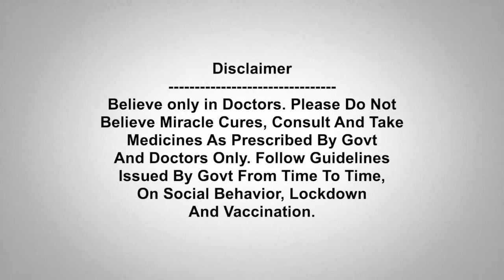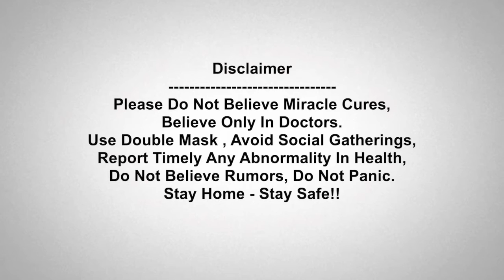Lovlina Borgohain గ్రామ దుస్థితి... మొద్దు నిద్రలేచిన ప్రభుత్వం | Tokyo Olympics | Oneindia telugu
Ahead of boxer Lovlina Borgohain semi-final bout in Tokyo Olympics, construction work is underway on the road to boxer Lovlina Borgohain's residence in Golaghat district. Lovlina lost the semi-final to Busenaz Surmeneli of Turkey.

కొత్త రోడ్డు వేయాలంటే.. ఒలింపిక్స్‌లో పతకం గెలవాలి.